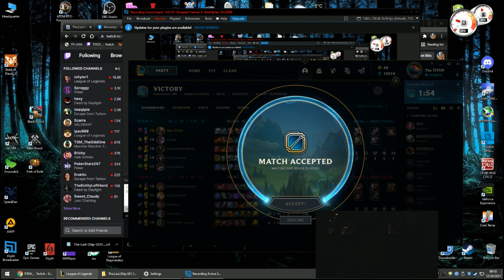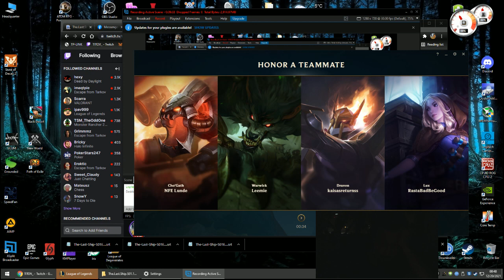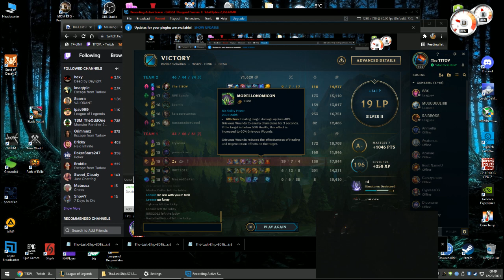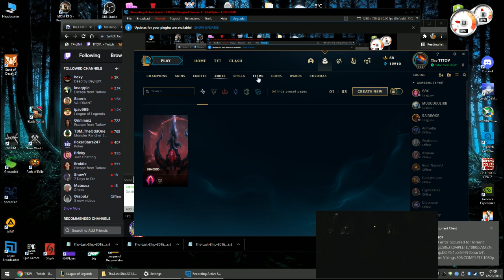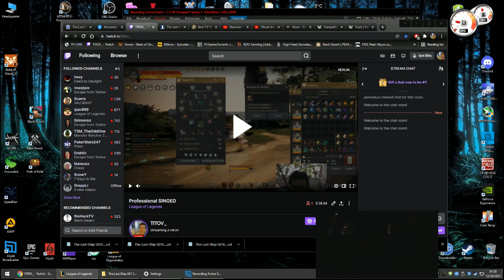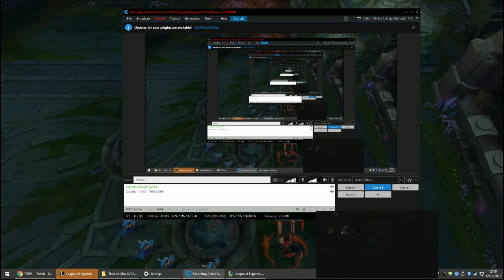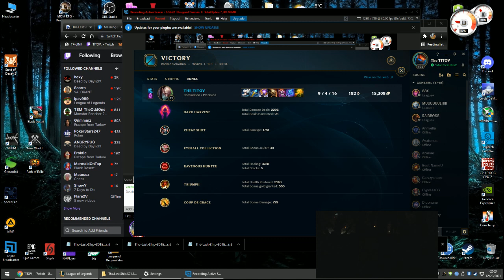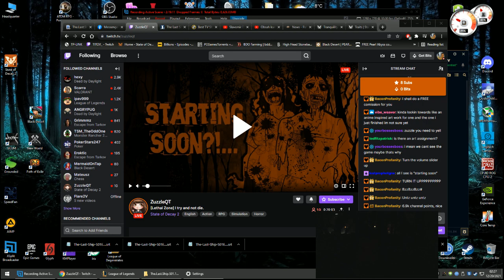Tweaking and Testing 20.12.2021